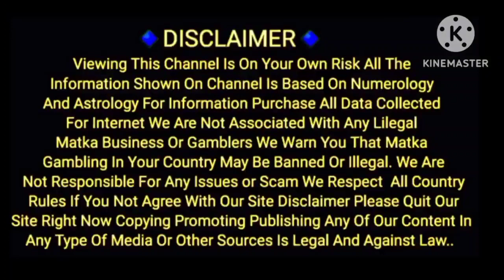05/05/2023 joker Lal Bhoot Kuber ka khajana special Kalyan main bazar free chart